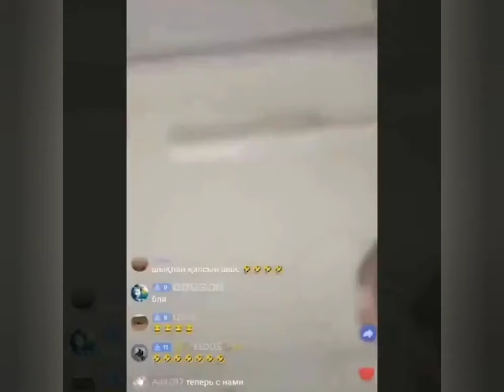Tiktokta izlenmek için ağzına ampül sokan kişi hastanelik oldu